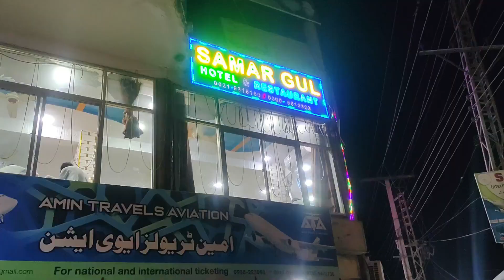FAMOUS KABLI PULAO | SAMAR GUL HOTEL SWABI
Explore the Best Kabli Pulao at Samar Gul Hotel, Swabi. Discover the authentic flavors of this classic dish and dive into the culinary richness of Swabi. If you love Pakistani cuisine, this is a must-watch.